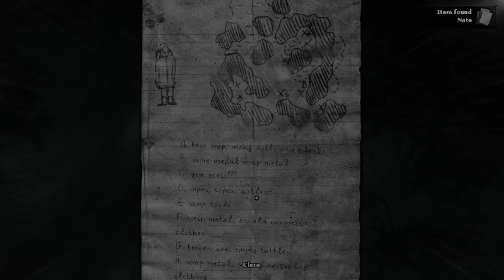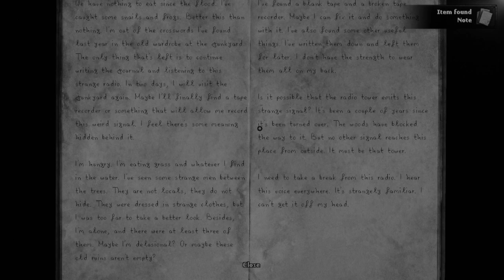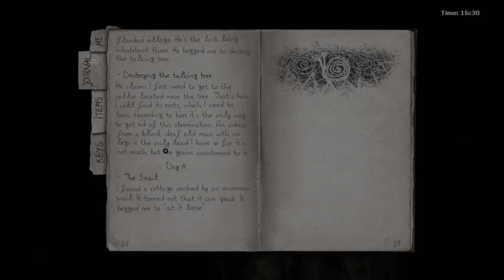Darkwood Day 11: Holes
Holes? Holes.

Holes!